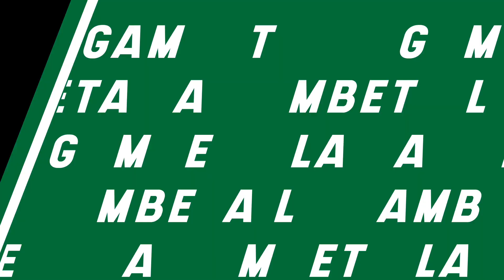Azcárraga EXIGE ESTE REFUERZO en Ame|El crack que TIGRES RECHAZÓ por Córdova|OTRA POLÉMICA de Nahuel